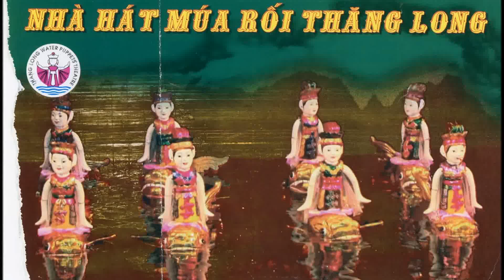Water Puppets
Hanoi, Vietnam. These water puppets has it's begining on the 11th century.  From the Northest of Vietnam.